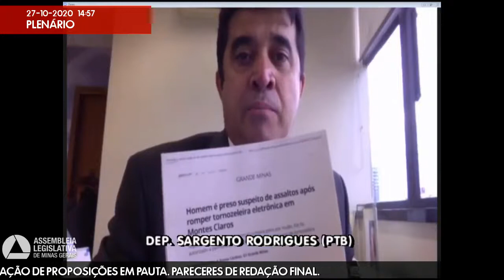27/10/2020 14:00 - 58ª Reunião Ordinária